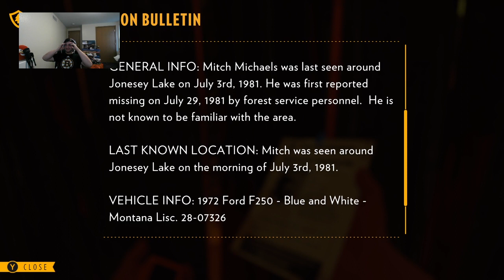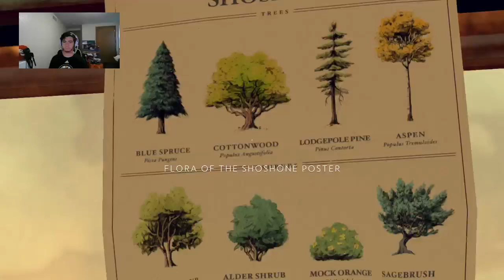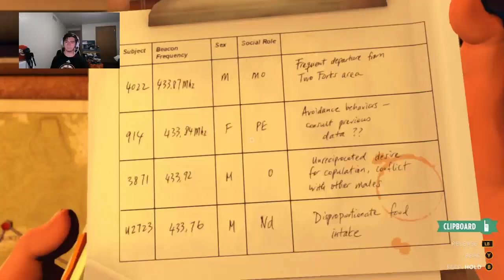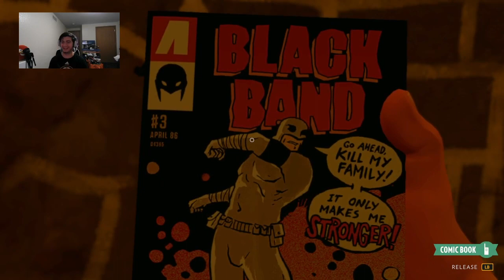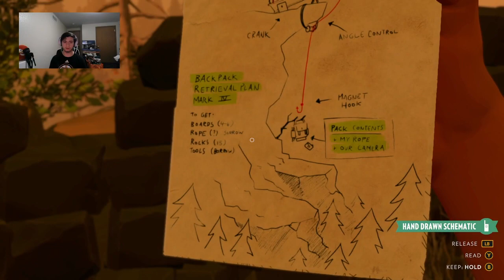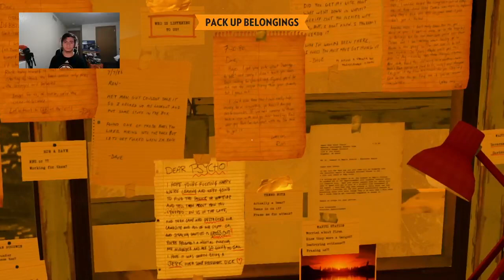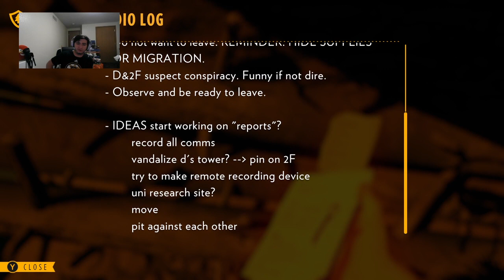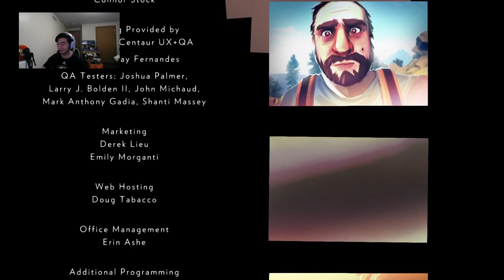Getting in my feels w/ Firewatch - JOIN JOIN JOIN!!